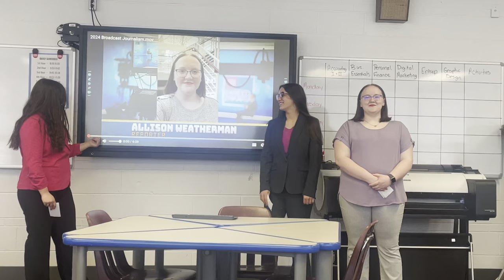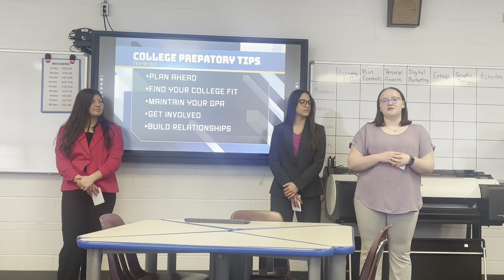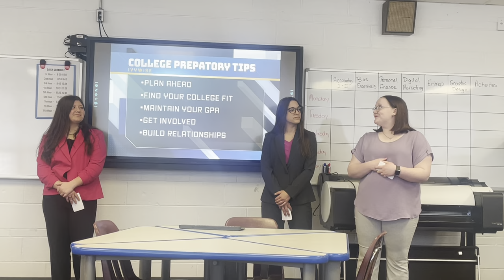Crest High School Broadcast Journalism 2024